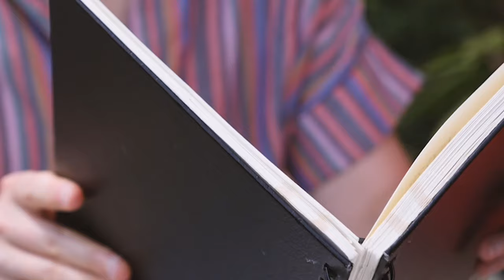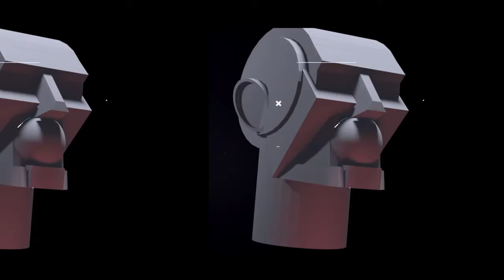Leaving My Mark On Art History Forever (Impossible To Debate)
I'm usually drawing on Strathmore 400 Series Bristol Paper Smooth or in my Moleskine Sketchbook with some sort of HB lead and Palomino Blackwing pencils. I also like Faber Castell black colored pencils, my Pilot Lucina fine point fountain pen, and alcohol markers.

Some info on my digital set ups:
Photoshop with a Huion Inspiroy WH1409 or Kamvas 24 4K on an iMac.